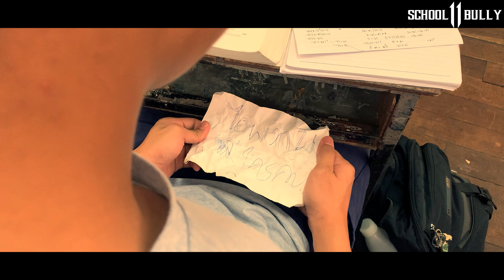School Bully 11 (2021) - Short Film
The School Bully Short Film from director NoonediD features naughty Jom, Ping, Ning, and more who oppress their classmates. And bullying students in school to fulfill their own lack of happiness.

This School Bully 11 (2021) shows off why it's should be no bullying to take place.

School Bully Short Film release date March 31, 2021.

Soundtrack : Mortal Kombat (2021) - Official Trailer Music Song (FULL CLEAN VERSION) - Main Theme "EMERGENCE"